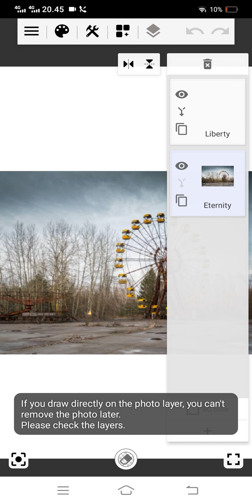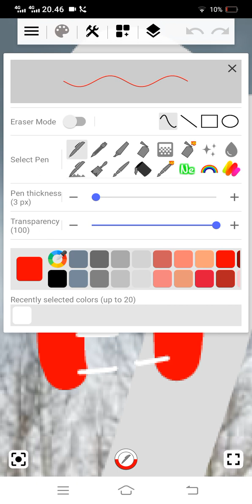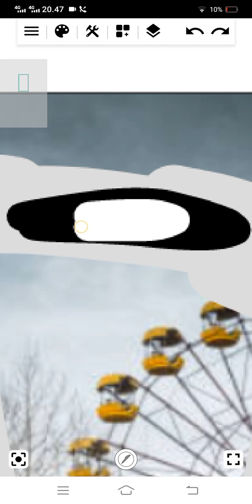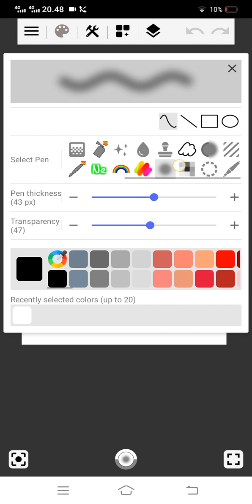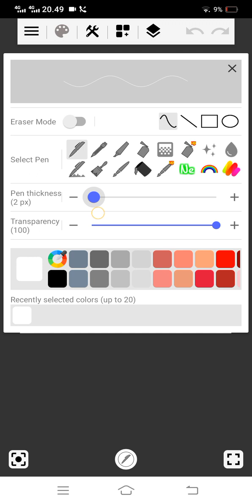menggambar makhluk yang bernama death